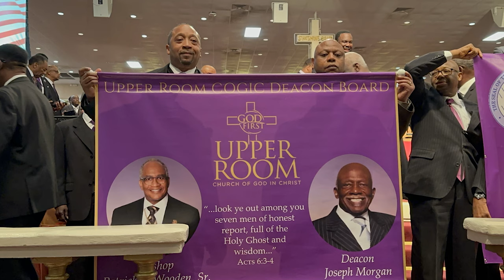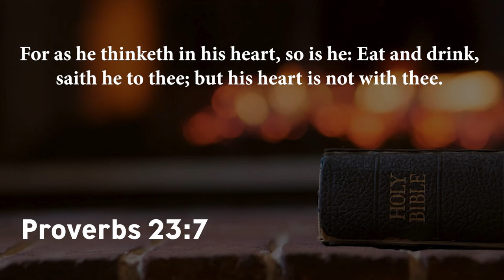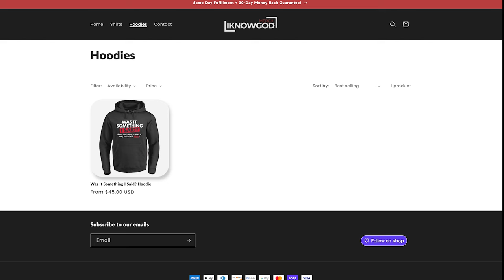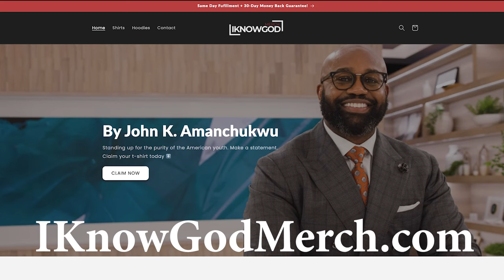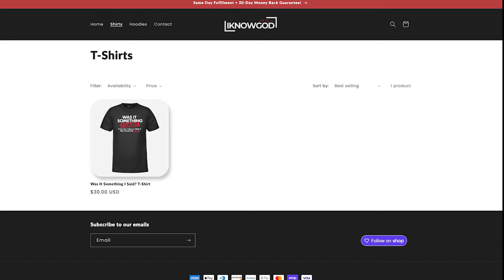I'm Back! | Bishop Patrick L. Wooden, Sr.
Fresh off of delivering a life changing sermon at the 115th COGIC Holy Convocation, Bishop Wooden returned to the Upper Room Church of God in Christ and shared his experience while there, thanking all who supported him.

He also took time to promote some merchandise from Elder John Amanchukwu! Be sure to visit his site, IKnowGodMerch.com, to see the source of all this excitement!

Most importantly, meet us tonight foooooor Bible Study at 7:30pm EST!

UpperRoomGospel.org